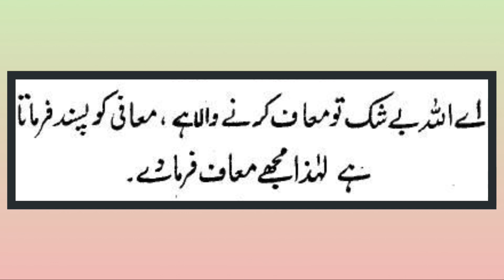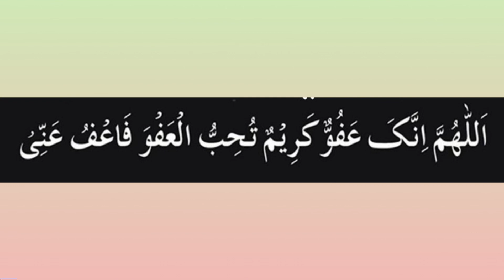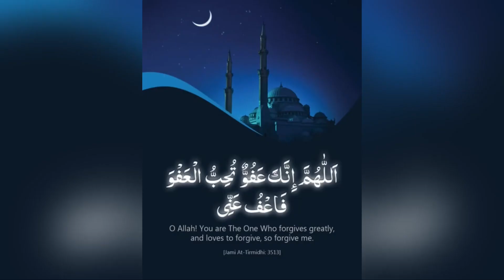Shab e Qadr dua with Tajweed and Translation